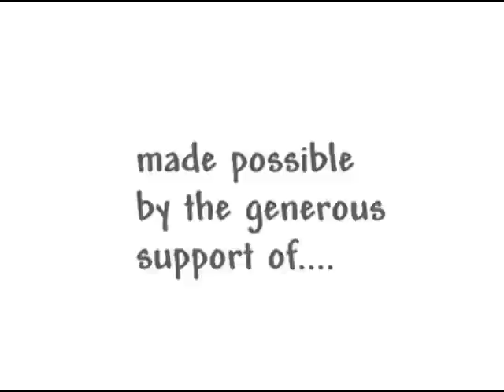ECMA 2007: Blair Harvey on the Mainstage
radio.upei.ca/ecma

Self-described as Hank Williams meets the Rolling Stones, Newfoundland-based singer-songwriter Blair Harvey is featured here in a performance on the ECMA 2007 Warner Music/Galaxie Mainstage.